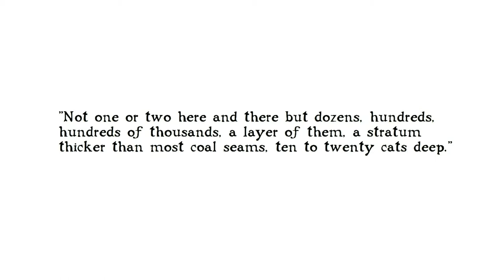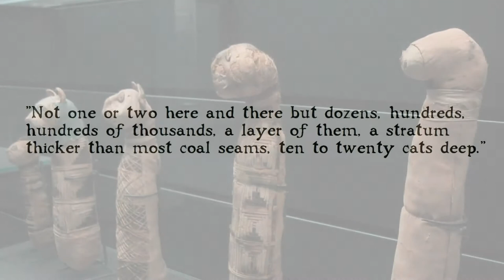Ancient Egyptian Cats Used as Fertilizer on British Farms? : Archae-Facts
Today we learn of Ancient Egyptian Cats being used as fertilizer on British Farms... and I suggest a disturbing addition to an old nursery rhyme!